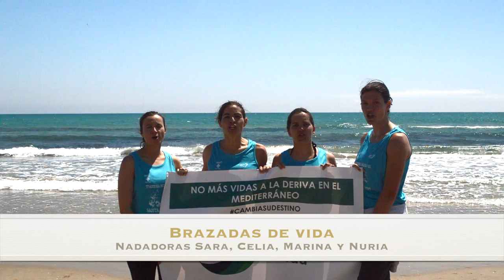Brazadas de vida se moja por la vida, y tú?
BRAZADAS DE VIDA surge de la iniciativa de cuatro nadadoras del Club de Natación Master Madrid. El ánimo del proyecto solidario es dar a conocer la grave crisis de refugiados que se vive actualmente en Europa, las peligrosas travesías a las que se enfrentan en el Mediterráneo y la importante labor de Proactiva Open Arms. Todos los fondos recaudados irán destinados íntegramente a esta ONG para ayudarlos a cumplir su promesa: “NINGUNA VIDA A LA DERIVA”

SARA RAMALHO - CELIA PASCUAL
MARINA MARTÍNEZ - NURIA CONSUEGRA